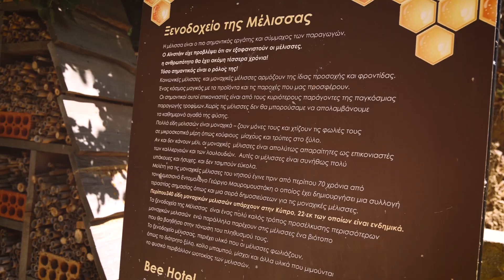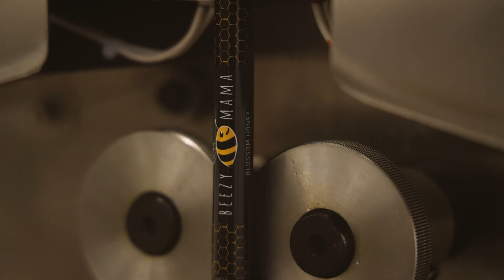2 Video Rural Larnaka Honey Villages